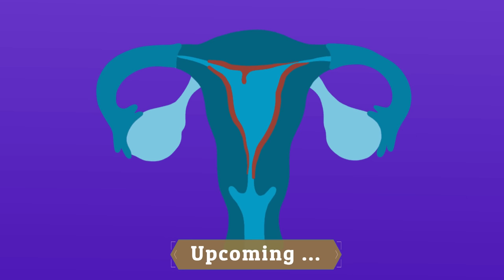पीरियड्स समय पर नहीं आता, क्या खाये की ठीक हो जाये ? Irregular periods and Fertility Tips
youtube saheli pregnancy,youtubesaheli channel,youtube saheli all videos,youtubesaheli,youtube mom,youtubemom,youtube saheli,pregnancy care,pregnancy care tips for women,pregnancy care youtubemom,periods ke samay kya khay or kya nhi,periods me kya nhi khana chahiye,periods me kya khana chahiye kya nahi,period me dard ko kaise roke,periods me hume kon si cheezein khana chahiye,food to eat in periods in hindi,what to eat during periods to reduce pain,best food for periods,how to cure irregular periods,irregular periods home remedies,irregular periods and pregnancy,irregular periods problem,irregular period ko regular karne ke upay,irregular period ko regular kaise kare,irregular period ko kaise thik kare